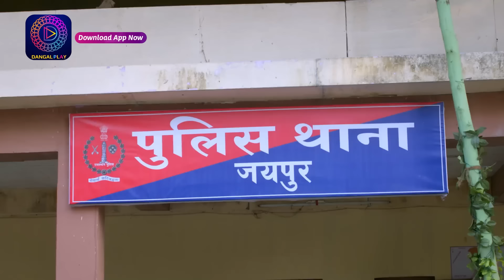Mann Sundar | মন সুন্দর | Mini Episode - 201 | ছোট পর্ব | Enterr10 Bangla